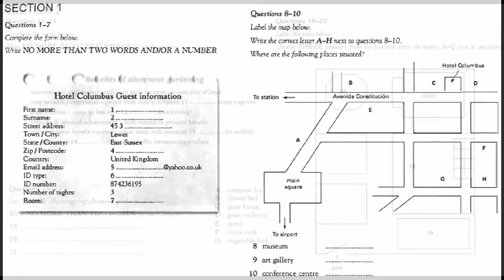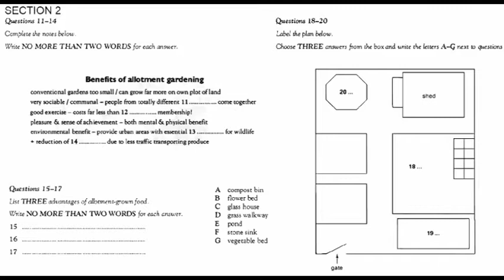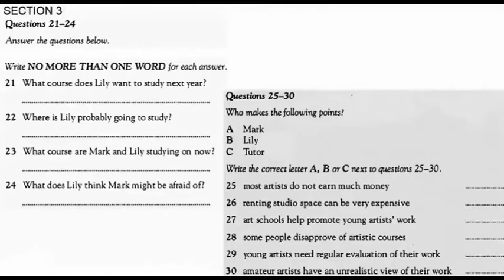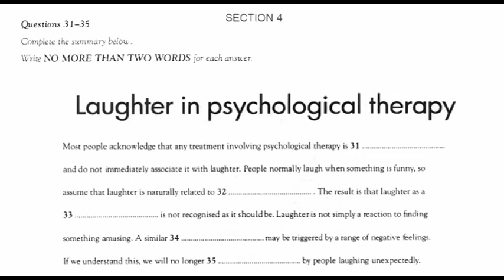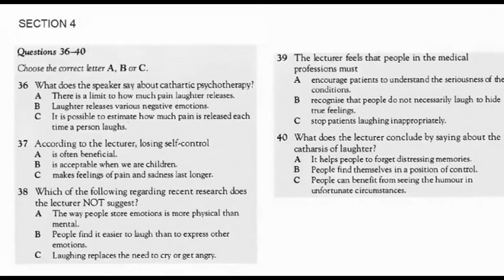LD11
IELTS Listening Day 11 Nov 2019